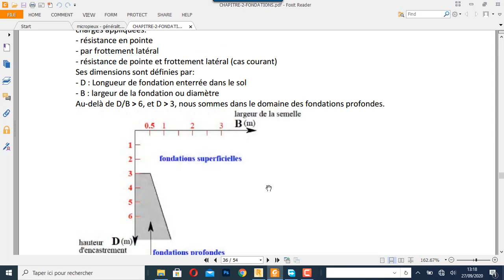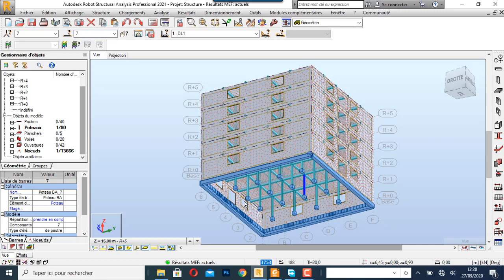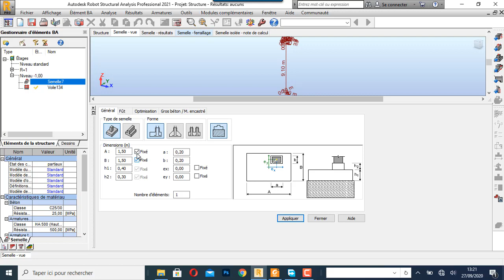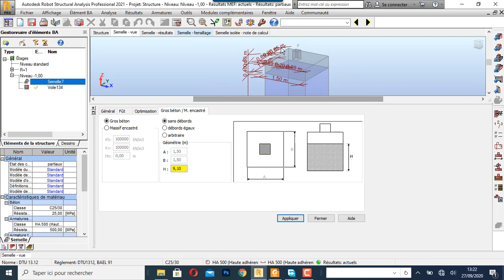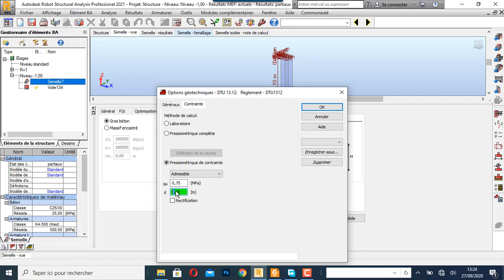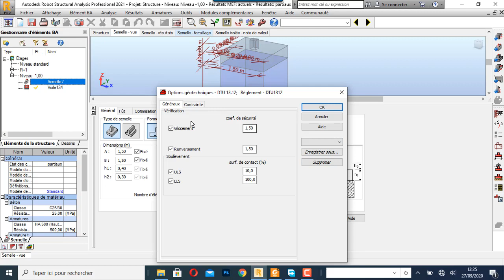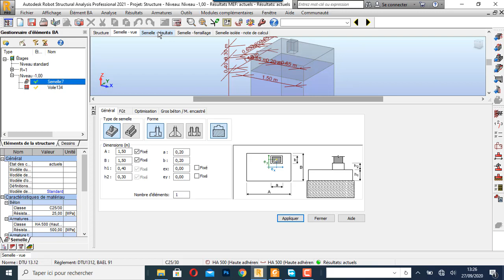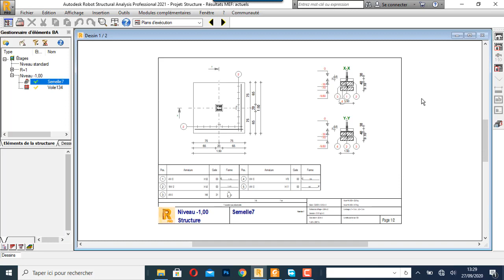TUT0-ROBOT STRUCTURAL ANALYSIS 2021: DIMENSIONNEMENT DE LA SEMELLE ISOLEE SUR PUIT EN BETON ARME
La Fondation profonde peut-être réaliser sur pieux, puit, barrette etc.
Dans cet exemple nous avons traité du cas du puit en béton armé qui peut être réaliser grâce à l'option Gros béton.